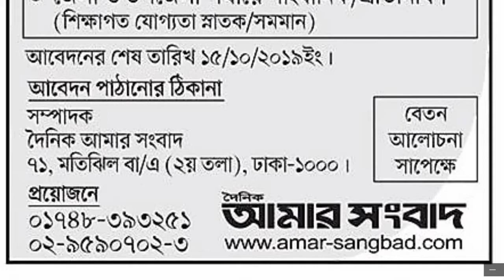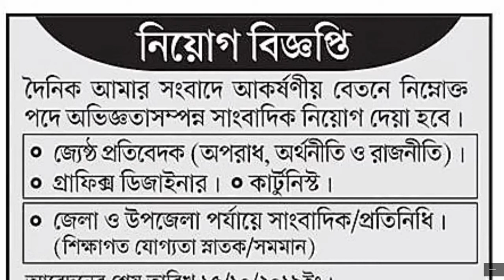Daily Amar Sangbad Job Circular। bdjobstube